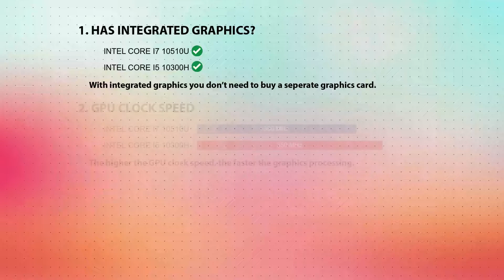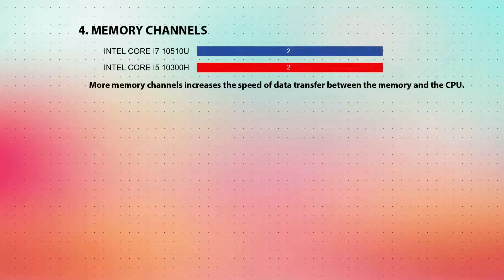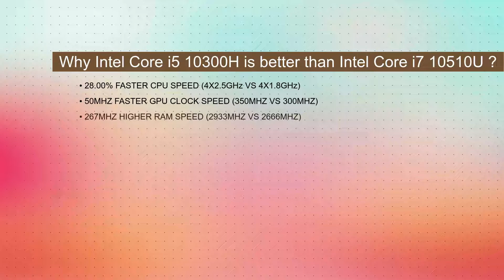INTEL Core i7 10510U vs INTEL Core i5 10300H Technical Comparison